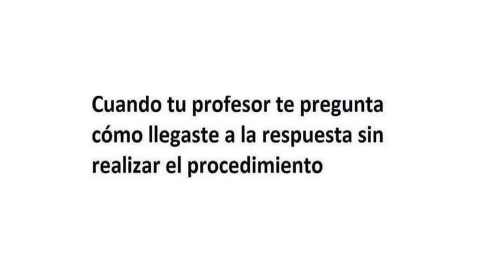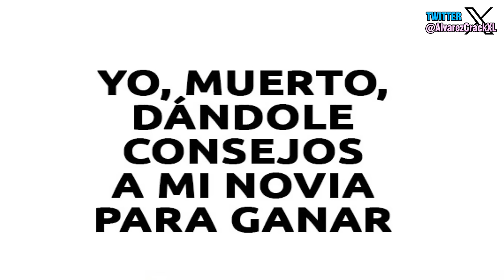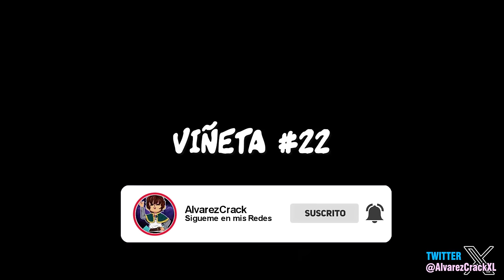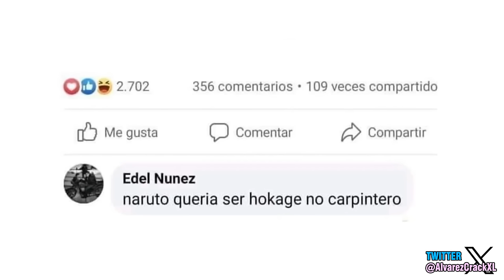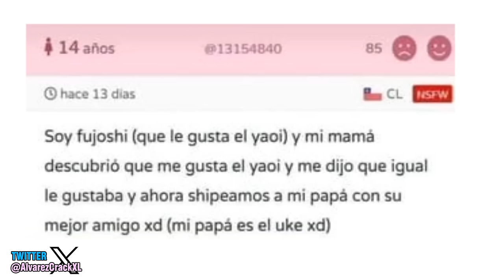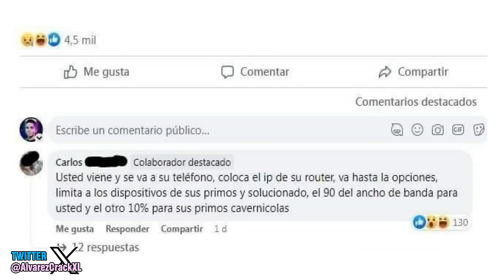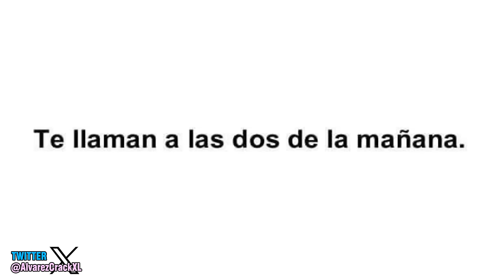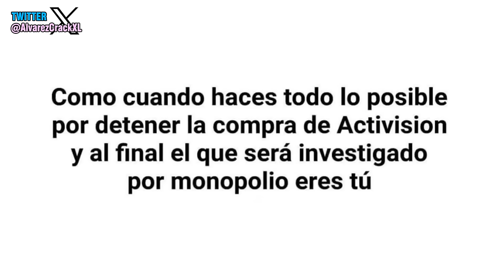Historia con Memes Parte 24 | ¿Cual es el Raiden Real? 😱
Buenas gente, no se que escribirles aquí, así que dejen sus likes y muchos comentarios y también su opinión del video xd. 299.

💾 ¡AQUÍ EL CONTENIDO QUE USO EN MIS VIDEOS!